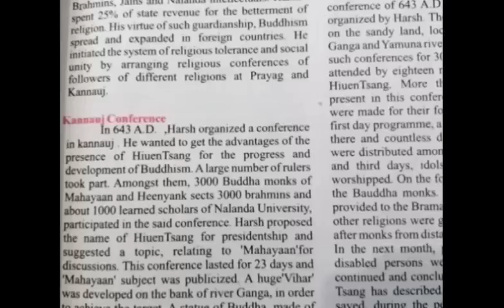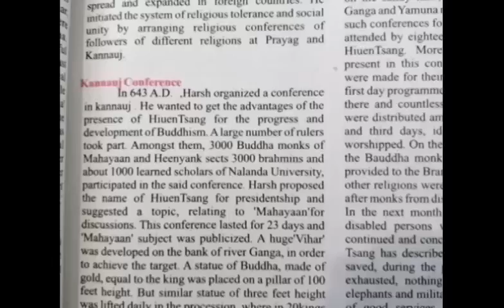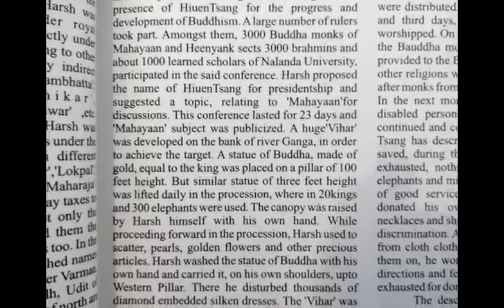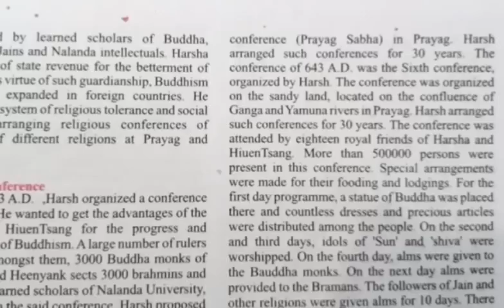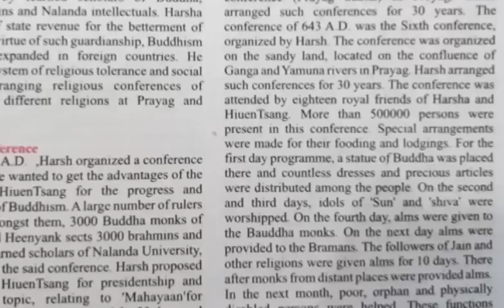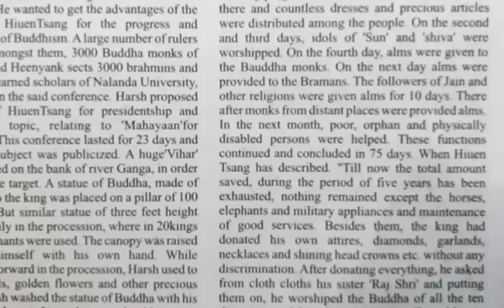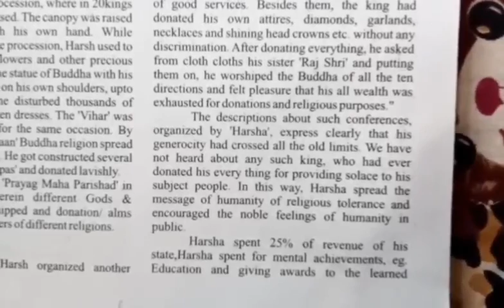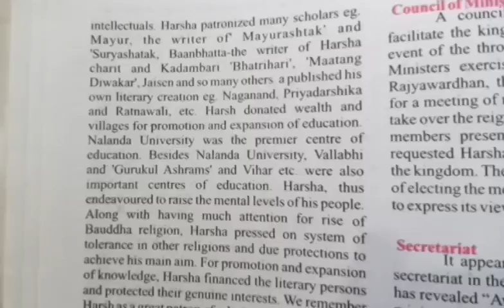Harshvardhan part 3